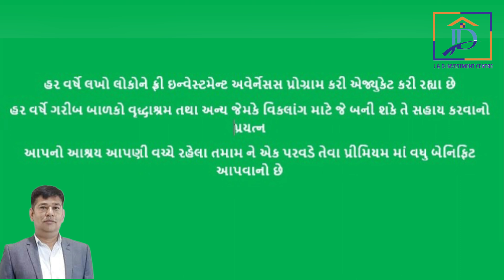Buy Health Policy with J&D Investment Centre ! Call now on 9173823246 for more details.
10,000+ Hospitals for Cashless Treatment. Claims Assistance. More than 250+ Plans. Maternity Coverage. Coverage for Pre & Post Hospitalization With 100% Claim Assistance. Buy Health Policy with J&D Investment Centre !